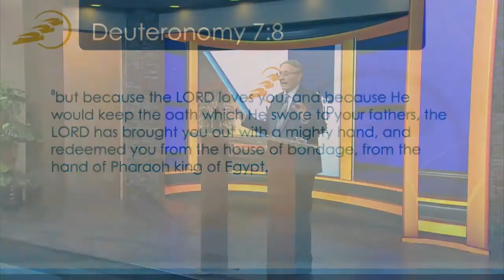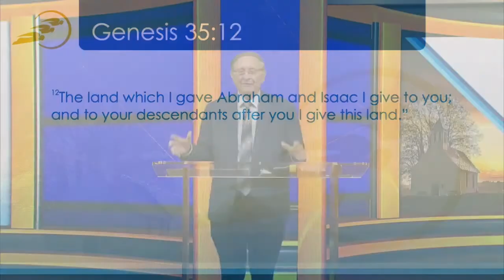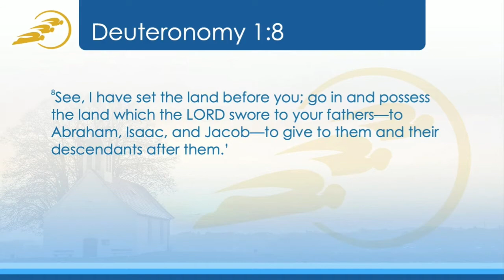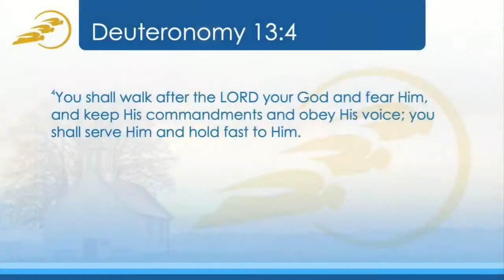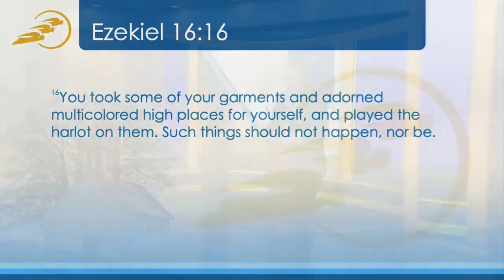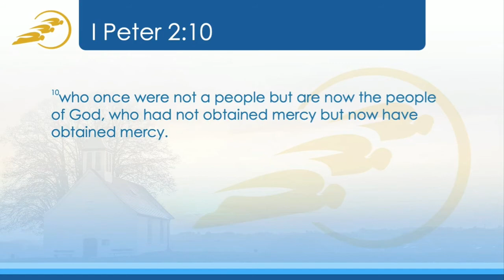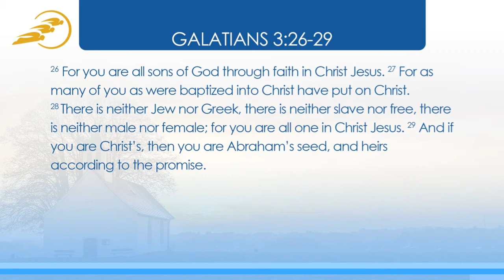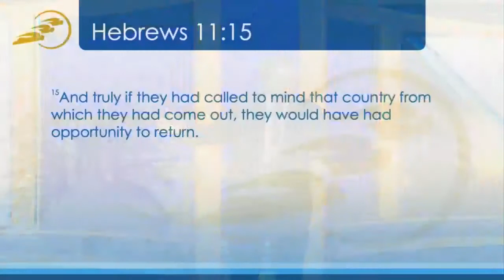Elected For A Purpose. ||Sermons by Pastor Stephen Bohr